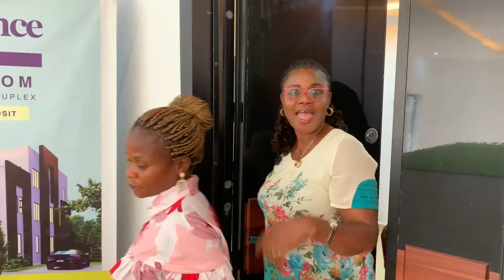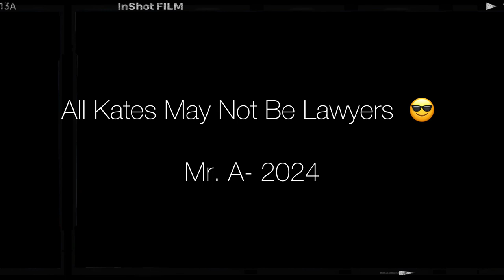My first international trip 😍💃- Nigeria to Saudi Arabia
Hey fam 👋🏾

Several weeks ago, I traveled to the Kingdom of Saudi Arabia.

It’s been an amazing experience so far and I finally got to edit the first batch of the visual memories I created while doing so.

I look forward to y’all watching and telling my your favourite part.

Kate Johnson ❤️